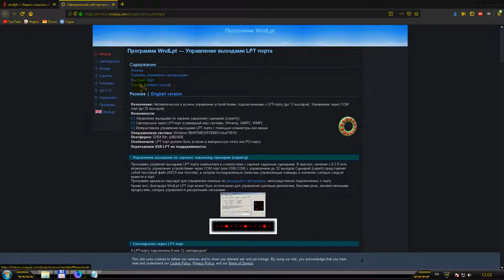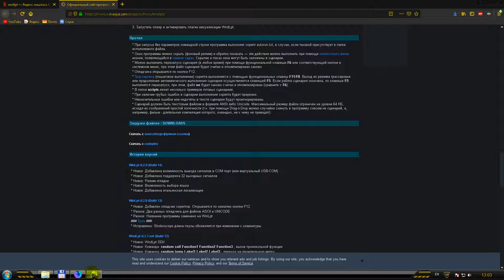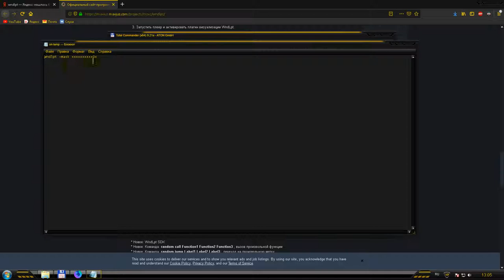Wndlpt Winlpt управление lpt под Windows 7 x64 недокументированная возможность